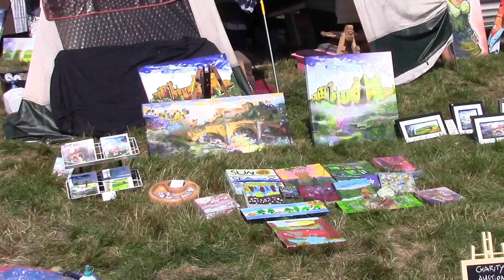Conscious Tribal Gathering 2021 - North Wales